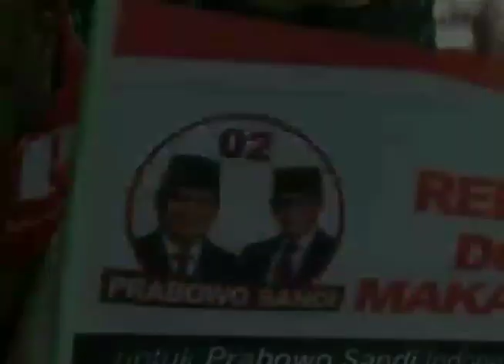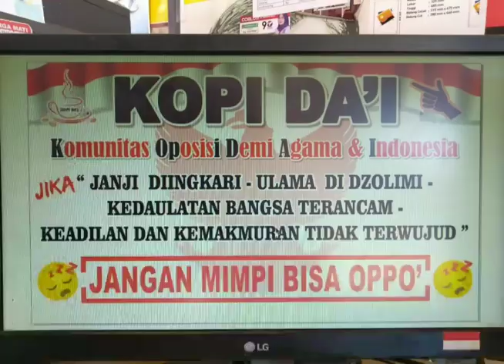Mobil Prabowo Dihadang Massa di Depan Pintu Lapangan Karebosi Makassar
Ribuan massa menunggu kedatangan Calon Presiden 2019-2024, Haji Prabowo Subianto, di depan pintu masuk lapangan Karebosi, Kota Makassar, Provinsi Sulawesi Selatan, Minggu (24/3/2019) siang).

Prabowo dalam kampanye Akbar itu, menjadi penantian panjang masyarakat Makassar dan Sulsel pada umumnya.

Akhirnya untuk memenuhi keinginan Masyarakat Makassar, Prabowo keluar lewat pintu bagian atas mobil berwarna putih itu, lalu menyalami satu per satu masyarakat yang semakin antusias.

Yel-yel hidup Prabowo semakin menggema. Ada pula yang histeris ingin bersalaman. Namun mantan Danjen Kopassus itu hanya mampu melambaikan tangannya ke kerumunan massa.

Wassalam